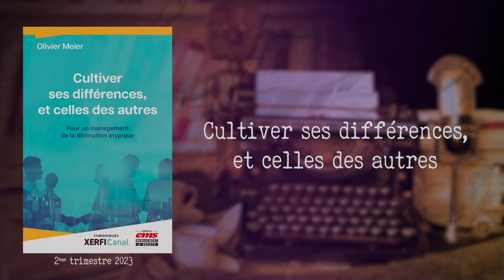Cultiver ses différences, et celles des autres - EMS [Olivier Meier]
Xerfi Canal a reçu Olivier Meier, professeur à l'Université Paris Est Créteil, Observatoire ASAP, dans le cadre de la parution du livre "Cultiver ses différences, et celle des autres".

Une interview menée par Laurent Faibis.